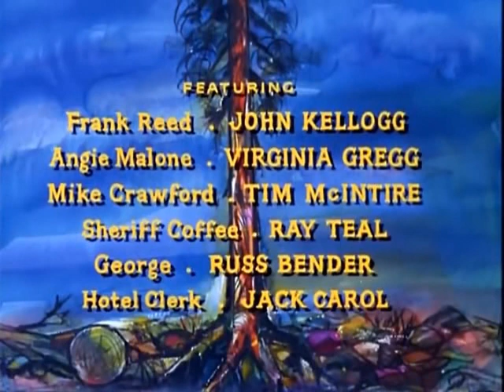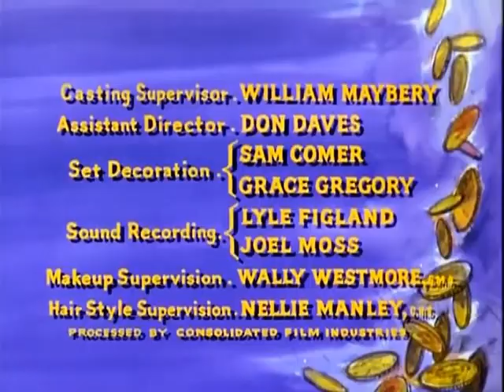Bonanza T6E05 El tesoro de Logan (18 octubre 1964)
Sam Logan (Dan Duryea) sale de prisión e intenta evitar a aquellos que están seguros de que ha escondido un alijo de oro robado en alguna parte. Ben le cree y lo invita a quedarse en el Ponderosa.